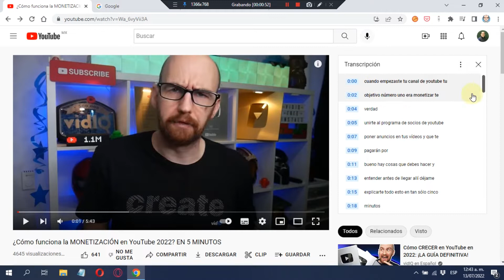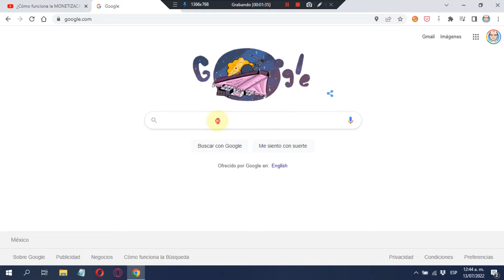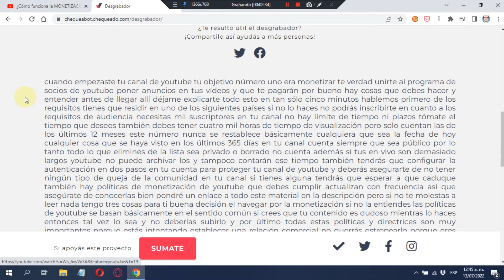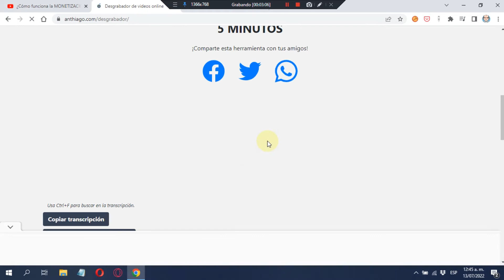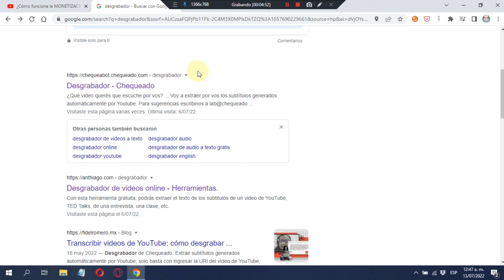Transcribir video de YouTube a Texto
Puedes encontrar más información y los enlaces a las aplicaciones en este

YouTube nos ayuda a transcribir un video a texto, en este video te ilustramos como puedes usarlo para extraer el texto de un video.

Para oficinas

Esta función es muy útil para oficinas donde se quiera extraer el texto de la grabación de una reunión virtual y de esta manera generar una minuta.

Para Maestros y estudiantes

Ayuda para extraer el texto de una clase que se haya grabado en video o bien, de alguna video presentación que se haya realizado.

Para Bloguers y redactores

Esta función ayuda mucho a convertir YouTube en un banco de contenido que se puede convertir en una nota para ser publicada en algún medio electrónico.

Temas

0:00  Cómo transcribir un video de youtube a texto
1:34 Transcribir video a Texto con un desgrabador
3:13 Convierte un audio a video para subirlo a Youtube y transcribirlo

Temas relacionados